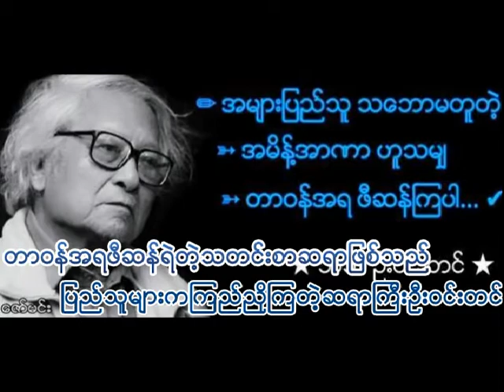သံမဏိခွပ်ဒေါင်းသို့…ဂါရဝပြုသီချင်း(PRMG-2014)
We admire & respect Ba Ba U Win Tin peace and rest in 21st,April.2014 for Honour owntune song .Drums- Aung Zaw Htun & Lyric, guitar,cretor & vocal, video editing by Ko Thaw(Japan) WE NEVER FORGET. PRMG Music Band .Tokyo,Japan.